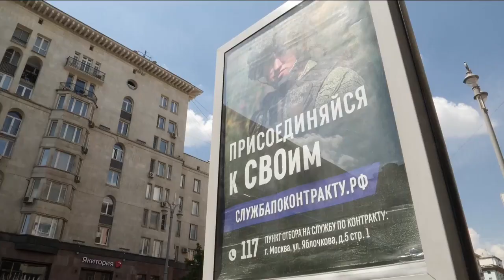Alexander Kolyandr: Putin raises taxes to pay for Ukraine war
Alexander Kolyandr and Ivor Bennett explain the proposed Russian tax hike on Sky News.